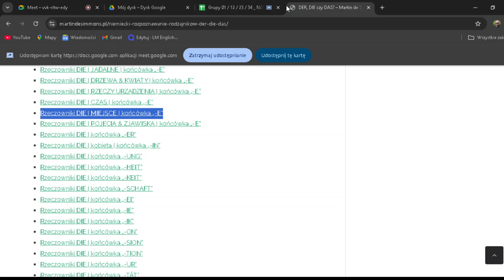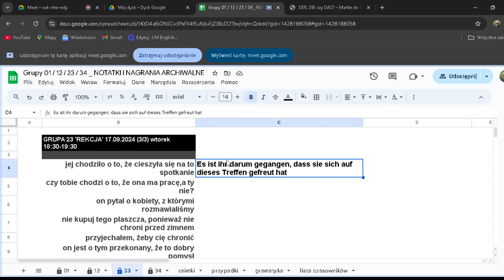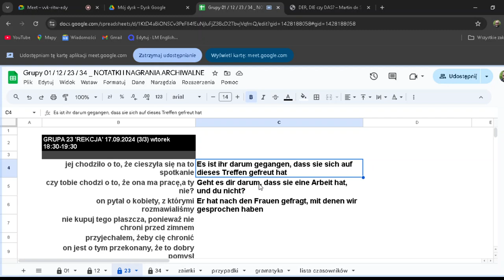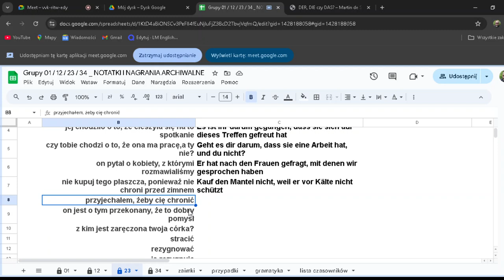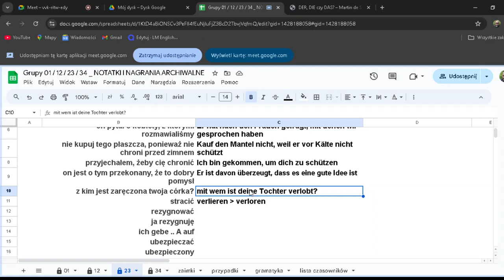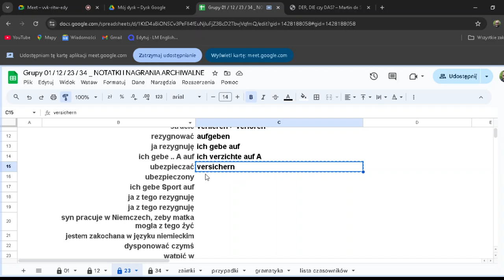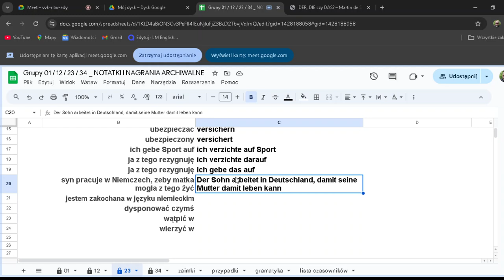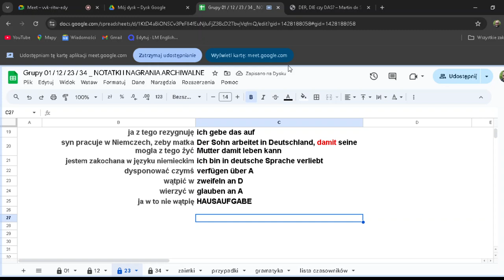ODPYTAJKA #9 | GRUPA 23 | 17.09.2024 (aufgeben, verzichten auf, es geht um, verliebt in A, schützen)